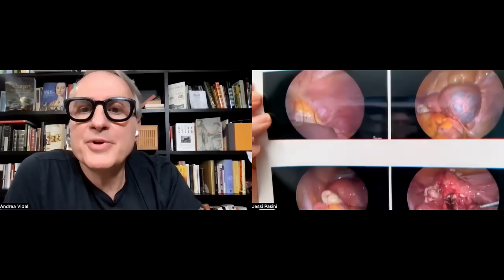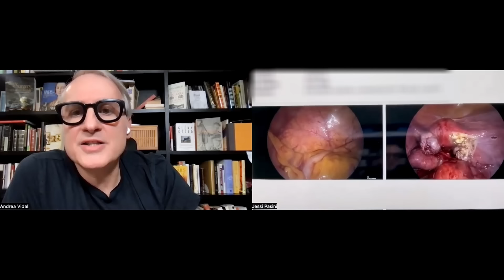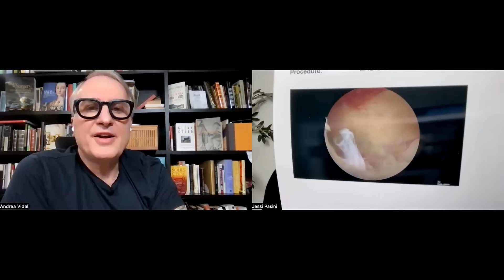Exploring Endometriosis: A Deep Dive Q&A With an Expert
We hope you enjoy this Q&A with endometriosis expert Dr. Vidali. If you're struggling or know someone who is struggling with this horrible and painful disease, we hope you find help and comfort in Jessi sharing her story of stage four endo. We tried to take the most commonly asked questions that you guys submitted, but as always, if you have more, please leave them in the comments. We are also planning to do a fertility Q&A with Dr. Vidali as he is also an expert in fertility and IVF.

TIME STAMPS:
0:00- Intro
3:50- How Jessi was diagnosed with endo
7:33- Average time for end diagnosis
8:21- What is endometriosis?
10:38- Jessi's first surgery
15:30- Trying to conceive
16:26- Getting second and third opinions
17:58- Nancy's Nook
18:36- Endometriosis Summit
19:29- Jessi's endo comes back
20:24- Miscarriage
26:00- Jessi's second surgery
30:05- AMH
32:48- Dealing with endo as a couple
34:57- Q&A
35:10- What causes endo?
37:00- Jessi's surgery pictures
39:44- How to get doctors to listen
41:55- Diet, food, supplements and endo
45:10- A relationship between endo and other conditions?
47:31- Does menopause, hysterectomy or pregnancy cure ends?
49:26- How to handle the pain day-to-day
53:45- Pelvic floor therapy
55:07- Is there a case when surgery isn't the answer?
56:33- Wrapping up